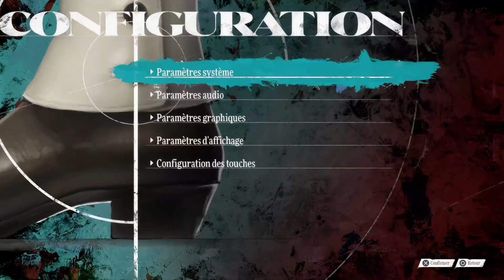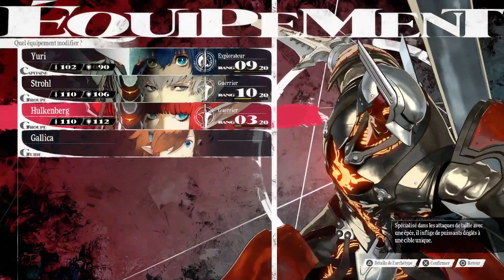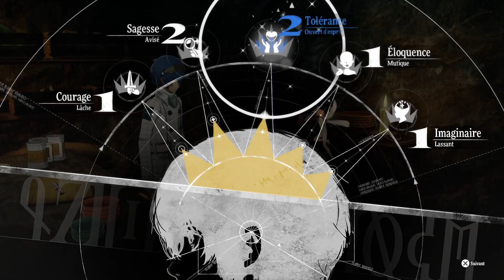Metaphor: ReFantazio - Ep6 Premier contrat : Guptaros Grotesque - VF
Salut ! suite du let's play sur  Metaphor: ReFantazio !

Bon visionnages ^^